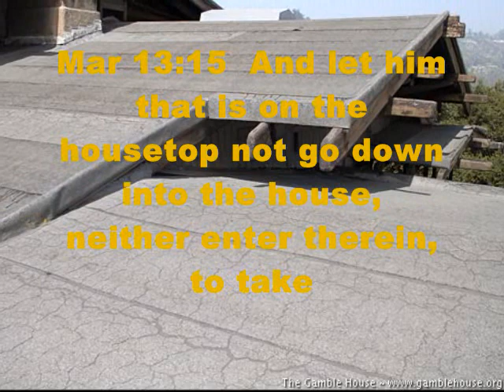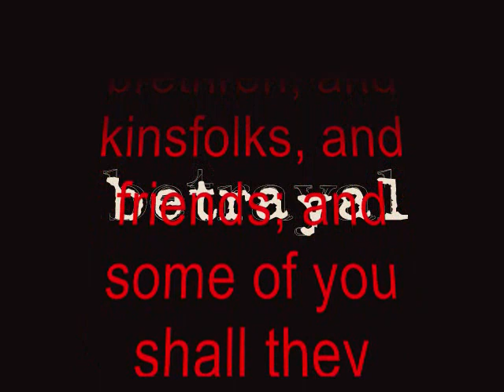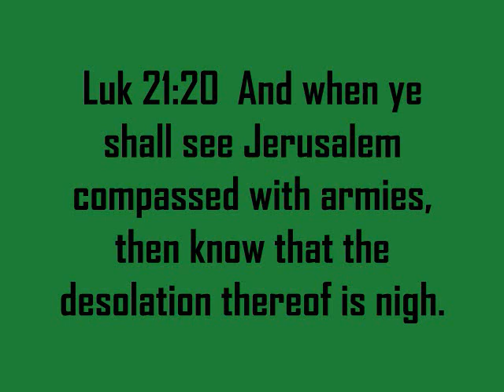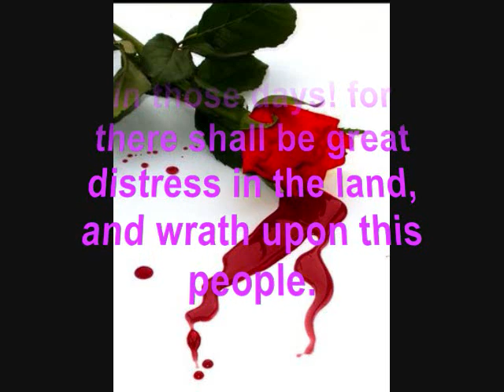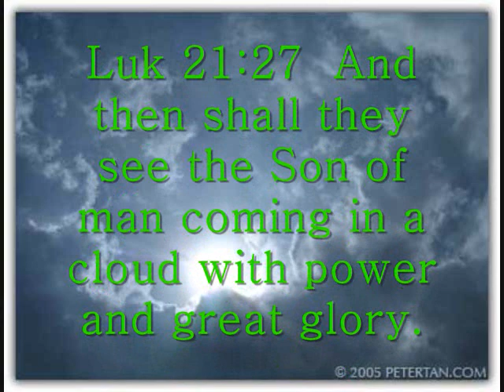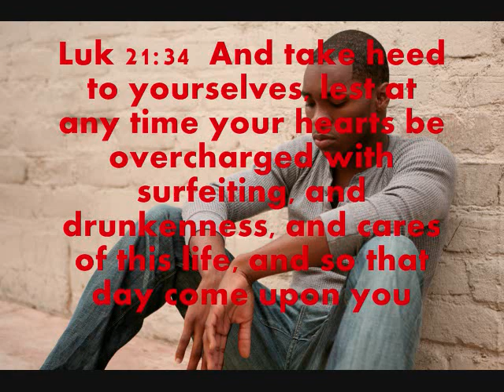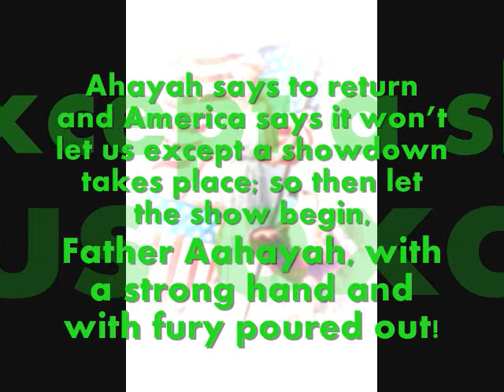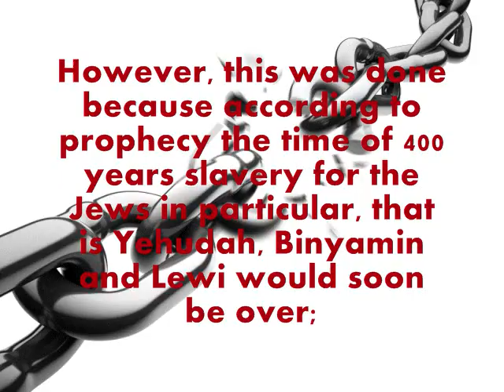The Forgotten Heritage 2 - Uniting the Prophets pt 11